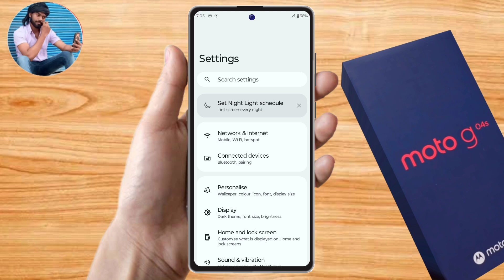moto g04s fingerprint lock kaise lagaye, moto g04s fingerprint setting